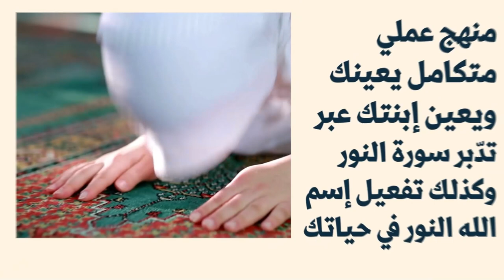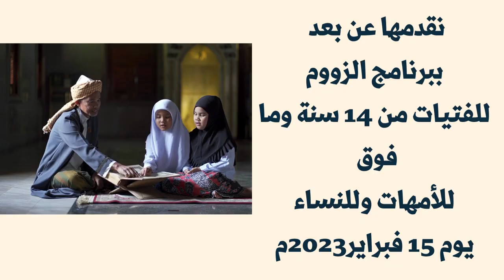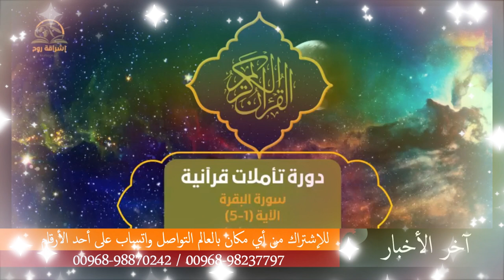تدبر الفجر الحلقة الثالثة تدبر سورة البقرة الآية 1 5